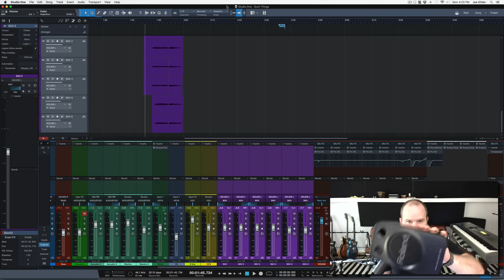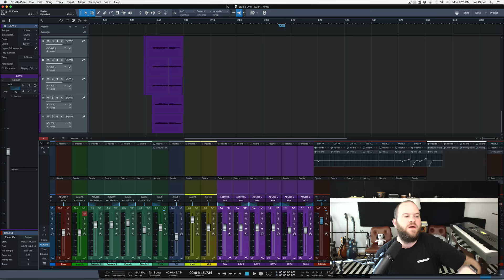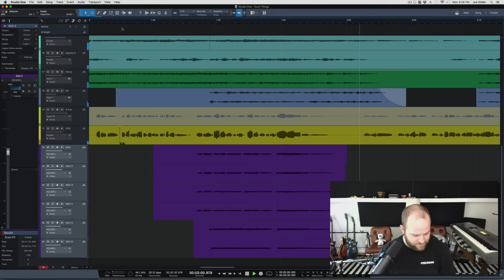Schedule, Save, and (Crap) Speakers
Lessons from today…